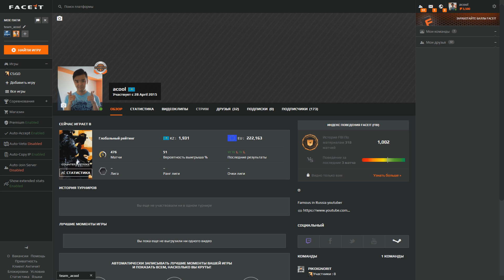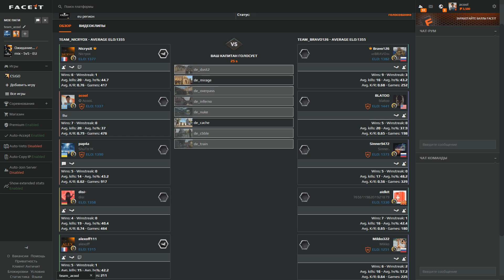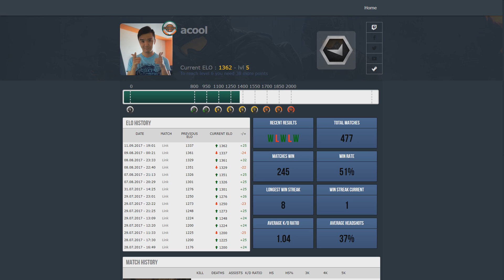ДОРОГА К 10 LVL ФЕЙСИТА #15